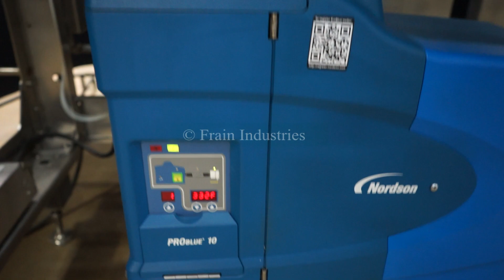Adco Case Set-Up / Tray CTF-470V Demonstration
Adco Model CTF-470V, Automatic, compact, stainless steel, hot melt glue, single head tray former rated op to 70 cycles per minute minute - depending on materials and application. Tray size range of: 8-1/4" to 25-3/4" in Length; 7" to 18" in Width; 1-1/2" to 8" in Height. Flat blank size range of: 16-1/4" to 36" in Length; 15" to 26" in Width. Equipped with 60" long blank tray magazine, reciprocating (4) suction cup vacuum pic-n-place, dual belt blank tray assist, adjustable stroke single arm forming mandrel, Nordson ProBlue glue unit and vacuum system. A/B PLC controller with panel view controls, has e-stop, status light bar and interlock safety doors guarding. Mounted on a stainless steel frame with leveling legs and locking casters.